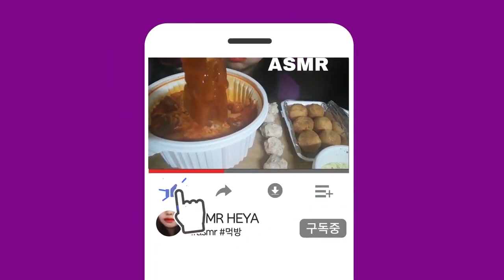SUB 잊고 있었던 구최애 치킨 교촌 허니콤보 레드 디핑소스 리얼사운드 먹방 Honey Chicken EATING SOUNDS MUKBANG ASMR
안녕하세요~ 오늘은 제가 정말 정말 사랑했던 교촌 치킨을 먹어봤습니다!
사실 영상은 편집한지 오래였는데 자꾸 저장이 안돼서 화요일날 올리게 되었어요 ㅠㅠ
정말 슬프네요 흙흙
오늘 우리 구독자분들도 다들 맛있는 저녁하셨죠?!
다들 마스크는 꼭 필수랍니다!
Hello ~ Today I ate Kyochon Chicken, which I really liked!
Masks are a must for everyone!